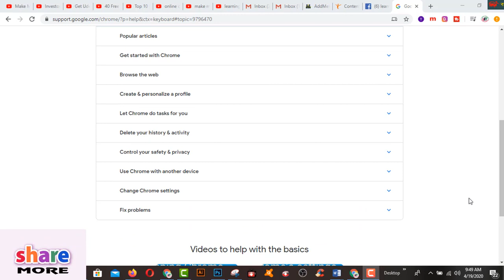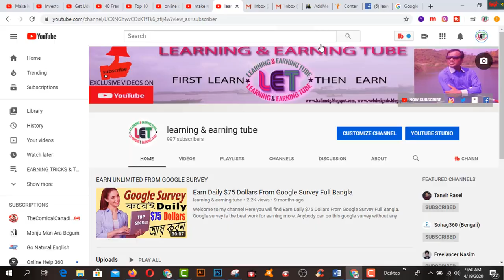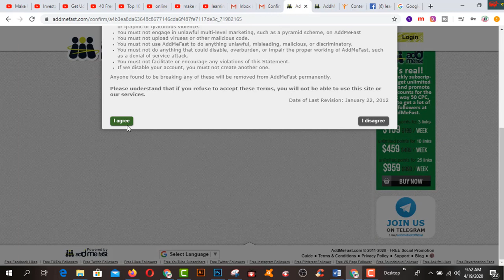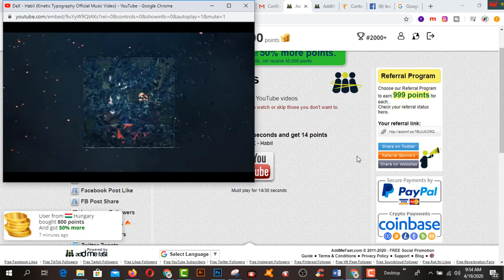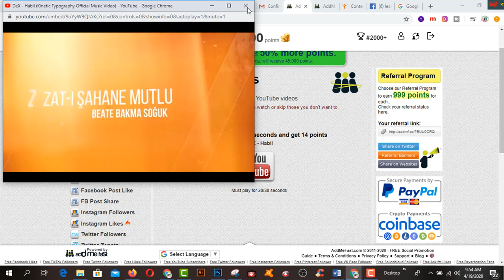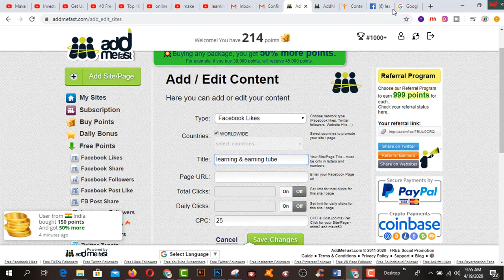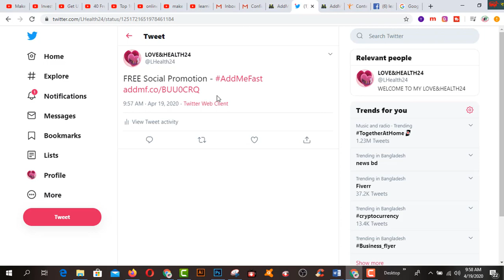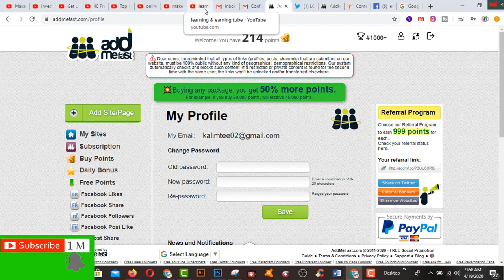How to Make 450 DOLLARS by Watching youtube videos free ? EARN FROM HOME-2020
In this video  you will find How to Make 450 DOLLARS by Watching youtube videos free ? EARN FROM HOME-2020.

2.  Facebook Group learning & earning tube
1. Earn Daily $75 Dollars From Google Survey Full Bangla
2.Earn more by Fiverr Gig Editing | How To Edit My Fiverr Gig Information ( update 2019)
3.Earn Daily $75 Dollars From Google Survey Full Bangla
4.singapore আইপি  নিজে  নিজেই চেক করুন - singapore visa IPA check MOM Updates 2019
5.Spin & Earn Money App Bkash App Payment | Online Income Bangla 2019
6. Earn and Hire from Bangladeshi site hirekoro.com সরাসরি ১০০% বিকাশ/ব্যাংক পেমেন্ট । *Must watch*
7. Brave browser থেকে মাসে ২২,০০০ টাকা আয় করুন, পেমেন্ট না পেলে আমি দিব
8. how to sign up on 4 Microworkers websites to earn More -2019
9. Upwork English spelling test (U.S version) answers 2019
10. Upwork English spelling test (U.K version) and Answers 2019
11. 2019 Upwork Readiness Test and Answers ( GET 5 out of 5)

12. ৯ টি সাইট থেকে ফ্রিতে সহজে লাখ টাকার আর্থিক অনুদান নিন । পেমেন্টঃ পেপাল ও ব্যাংক
৯ টি সাইট থেকে ফ্রিতে সহজে লাখ টাকার আর্থিক অনুদান নিন ।
13.9 free trusted sites for selling Logo-2019 II Amazing sites for selling logo
14. KajKey.com -থেকে-আয়-করবেন-যেভাবে II how to earn by BID on KajKey.com
15.10 best & free fundraising websites for all-2019 II fundraising websites